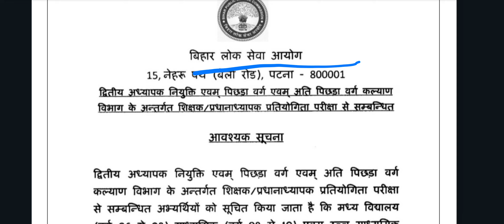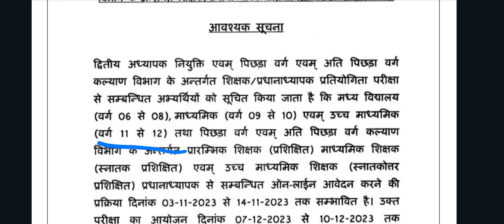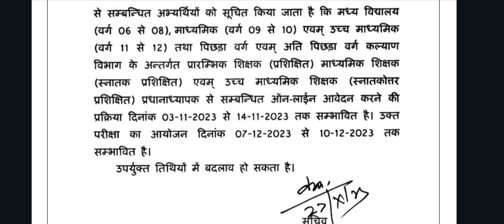Bihar teacher vacancy news bpsc juniorschool news tricks#roexa#petexampreparation#pcsexam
BPSC TRE दूसरे चरण के  आवेदन से संबंधित महत्वपूर्ण बातें👇

🌴आवेदन के दौरान अभ्यर्थी को अपना आधार कार्ड अपलोड करना होगा।

🌴 आवेदन में आवासीय प्रमाण पत्र अपलोड करना सभी के लिए अनिवार्य है। अगर आप बिहार राज्य के निवासी नहीं है तो आपको आवासीय प्रमाण पत्र अपलोड करने की आवश्यकता नहीं है।

🌴 जाति प्रमाण पत्र आरक्षण का दावा करने वाले अभ्यर्थी को ही अपलोड करना होगा।
🌴 EWS का दावा करने वाले अभ्यर्थी को यह प्रमाण पत्र अपलोड करना होगा।

🌴 BC/EBC अभ्यर्थी को NCL प्रमाण पत्र अपलोड करना अनिवार्य है।

🌴दिव्यांगता का दावा करने वाले अभ्यर्थी को दिव्यांगता प्रमाण पत्र अपलोड करना होगा।

🌴 CTET/STET अभ्यर्थी को अपना सर्टिफिकेट अपलोड करना होगा। अपीयरिंग अभ्यर्थी के संबंध में 3 नवंबर तक सारी जानकारी स्पष्ट हो जाएगी।

🌴 नियोजित शिक्षक को जॉइनिंग लेटर/NOC अपलोड करना होगा।

🌴 10 वीं/12वी का मूल प्रमाण पत्र एवं बी०एड०/डी एल एड और स्नातक का मार्कशीट (अगर मूल प्रमाण पत्र नहीं है तो) अपलोड करना होगा। अगर B.Ed/D.El.Ed एवं स्नातक का मूल प्रमाण पत्र है तो मूल प्रमाण पत्र ही अपलोड करें, प्रोविजनल अपलोड नहीं करें। अगर मूल प्रमाण पत्र नहीं है तभी मार्कशीट अपलोड करना है। अपीयरिंग के संबंध में तीन नवंबर तक सारी जानकारी स्पष्ट हो जाएगी।

🌴आपका फोटो Web Cam के द्वारा अपलोड होगा, अतः आवेदन के दौरान आपको स्वयं उपस्थित रहना होगा।

🌴 अपना सिग्नेचर हिंदी और अंग्रेजी दोनों में अपलोड करना होगा।

🌴 बिहार के बाहर राज्य अभ्यर्थी को किसी भी कैटेगरी के लिए CTET में 90 अंक रहना अनिवार्य है।

🌴 बिहार राज्य के GENERAL एवं EWS अभ्यर्थी सीटेट में कम से कम 90 अंक, General Female को 82 अंक, SC/ST/PH पुरुष एवं महिला को कम से कम 75 अंक लाना अनिवार्य है, तभी आप इसमें आवेदन के योग्य होंगे।

🌴 बिहार के बाहर राज्य के अभ्यर्थी को किसी भी तरह के आरक्षण का लाभ नहीं दिया जाएगा।

carryexam
धन्यवाद 💐

Bihar teacher vacancy news bpsc tricks#roexa#
भारतीय संविधान के विदेशी स्त्रोत
भारतीय संविधान की मुख्य विशेषताएं
भारतीय संविधान की अनुसूचि